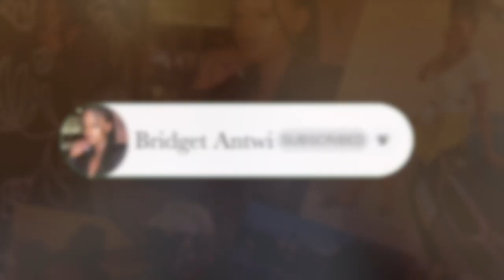WEEKLY VLOG: BUILDING DESK | BOUGHT A BRAND NEW CAR | MY TAR ALSO GOT TOWED!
Heres another vlog :) CAN YALL BELIEVE MY BRAND NEW CAR GOT TOWED ! I DIDN'T EVEN HAVE THE CAR FOR MORE THAN 10 HOURS !!